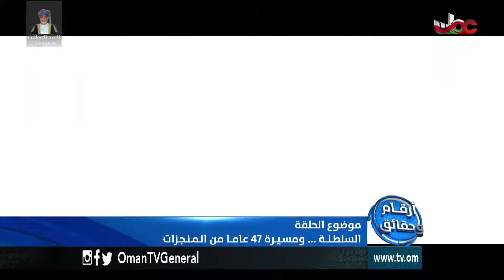أرقام وحقائق | السلطنة .. ومسيرة 47 عاما من المنجزات | الإثنين 20 نوفمبر 2017م